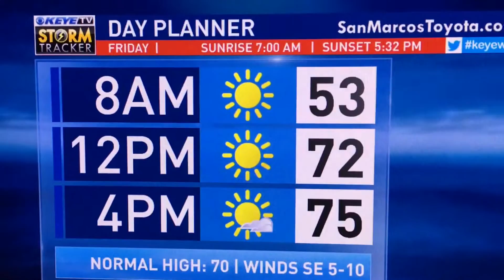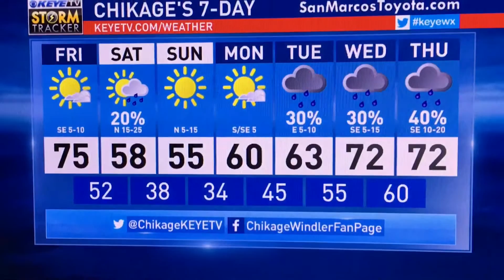November 19, 2015 Chik's Chat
Cold front coming, first freeze possible for some!

Search keyewx on social media for KEYE-TV Storm Tracker Weather Team updates